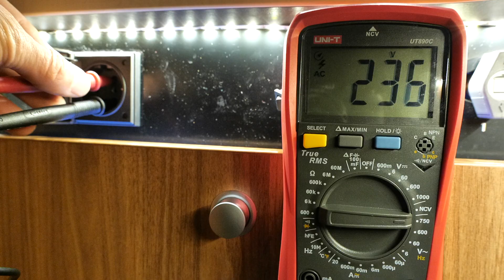CURSO ELECTRICIDAD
En este vidio podréis ver la introducción al curso de electricidad básica enfocada para el mundo campea